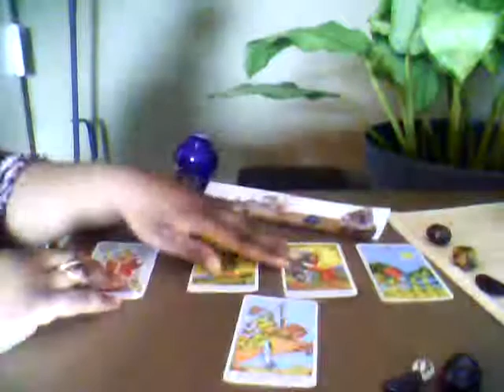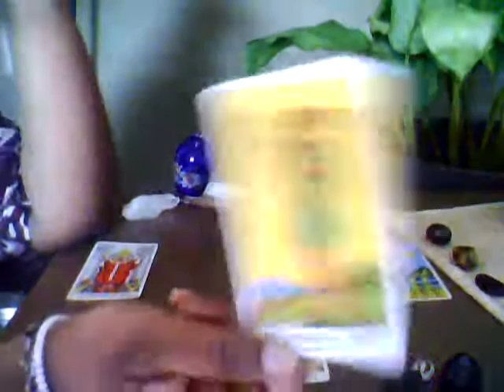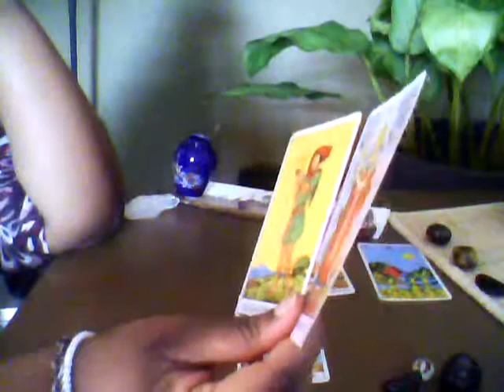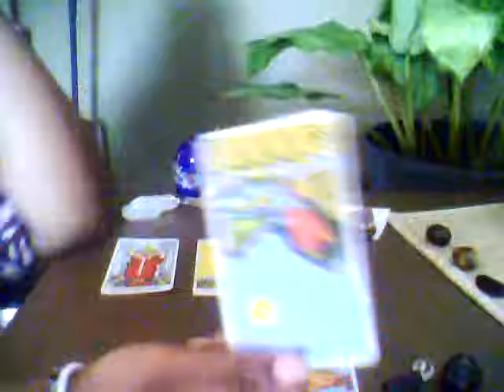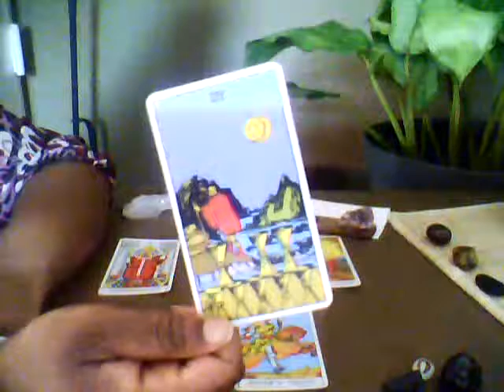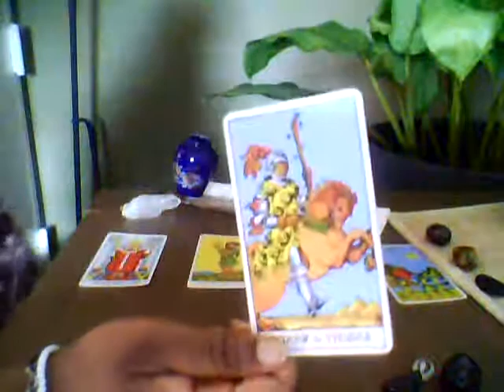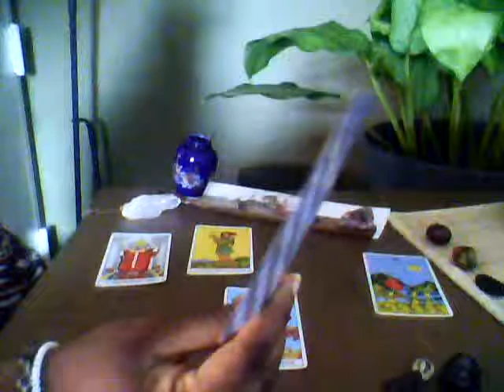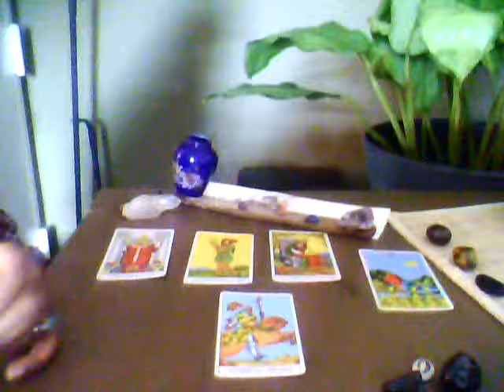Cancer Secrets of the Ankh Reading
These readings give a birds eye view of your past, present and future. They also show you the steps you took to heal certain aspects of your past and show how they have played out in your present